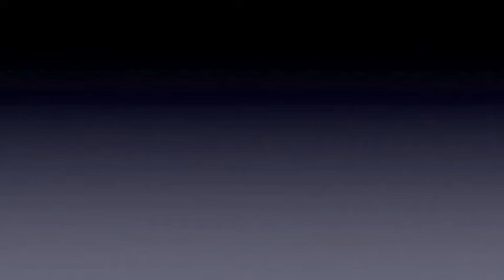DORA by sluggo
DORA with the screamin green eyes i know  its  impossiblet for you to give me your phone number twice
sometimes i get so spontainious and demanding
dora
with the jet black beautiful hair i kno its im possible for you to think
 that im not here but i am
(biddle d bing bong bing bom bin bom)
id love 2 c u smile insome coffe shop cause you know CAFFINE it makes me so dom witty